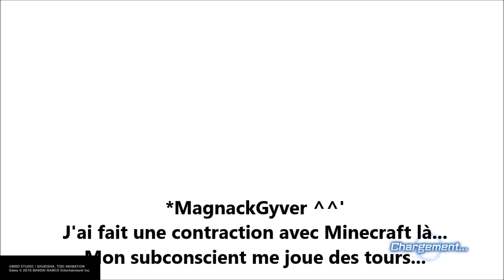[DECOUVERTE] Xenoverse 2 (bêta ouverte)